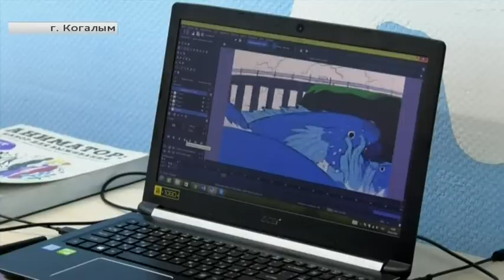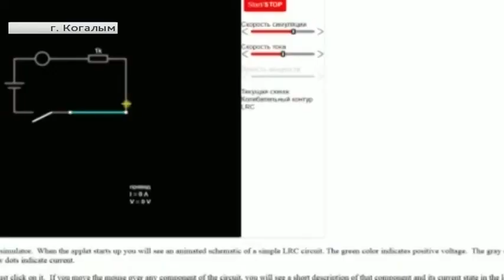Юные программисты Когалыма перешли на дистанционное обучение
Рубрика «Югра в деталях». Автор - Денис Хисматуллин.